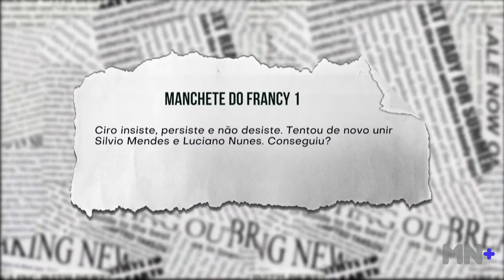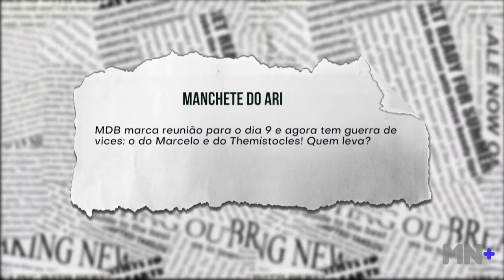Ciro insiste, persiste e não desiste. Tentou, de novo, unir Silvio Mendes e Luciano Nunes